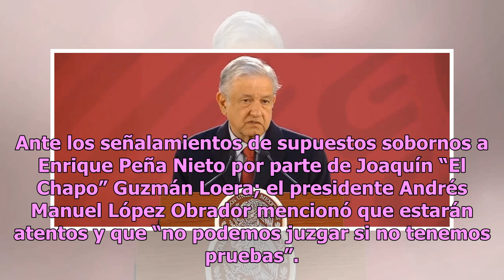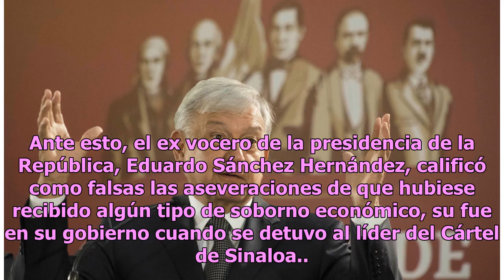No podemos juzgar sin pruebas: AMLO sobre soborno de El Chapo a EPN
Ante los señalamientos de supuestos sobornos a Enrique Peña Nieto por parte de Joaquín “El Chapo” Guzmán Loera; el presidente Andrés Manuel López Obrador mencionó que estarán atentos y que “no podemos juzgar si no tenemos pruebas”. "No tenemos información sobre el caso"Al ser consultado en la tradic...